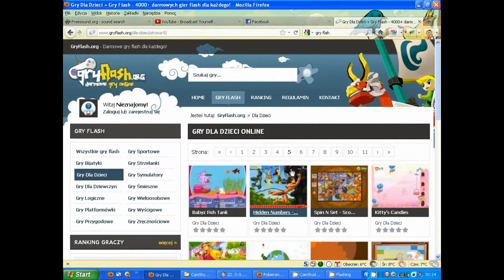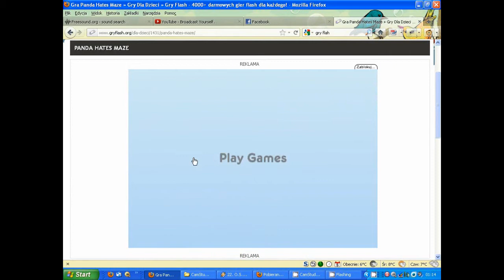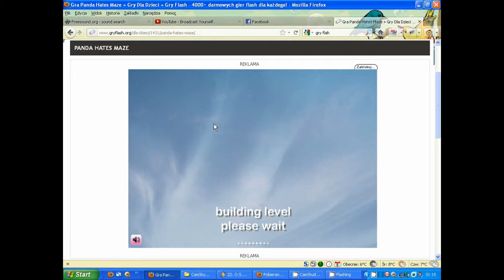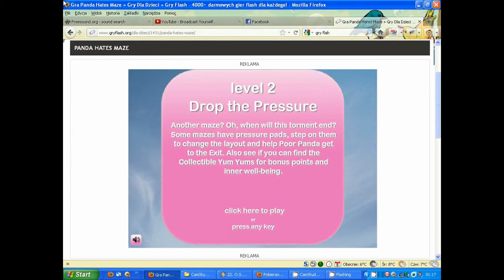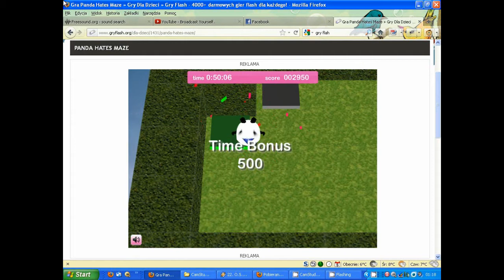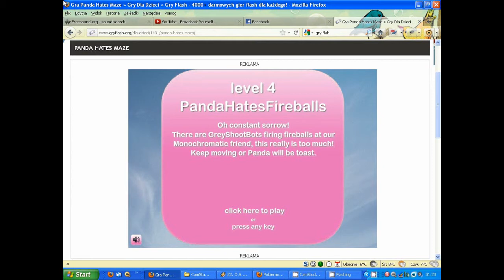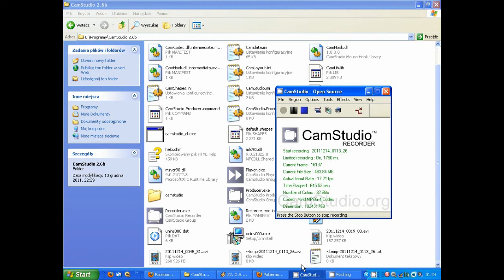let`s play: panda w psychodelicznym gaju